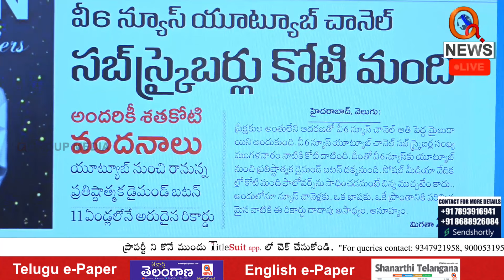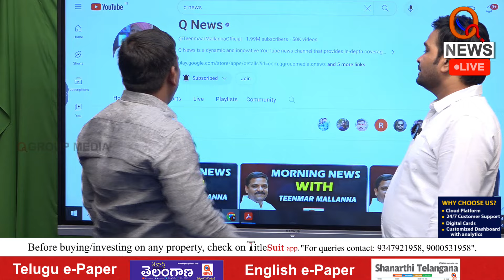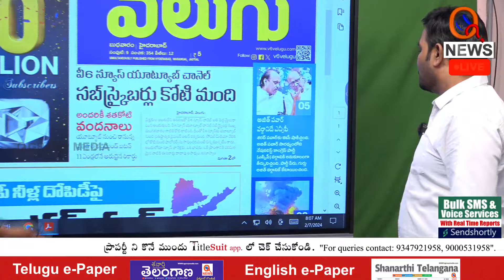2M Subscribers కు దగ్గర్లో క్యూన్యూస్ | Teenmarmallanna | Qnews